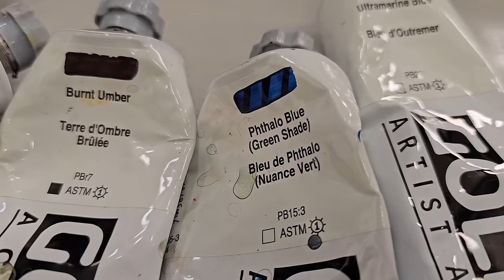Défi Coloré en Peinture : Ai-je Pris Trop de Risques ? Résultat Surprenant à la Fin !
✨ SURPRISE ✨ Je vous offre un ebook gratuit " Palette parfaite " ! à télécharger